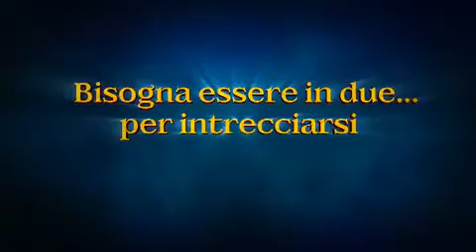Rapunzel - L'intreccio della torre - Trailer Italiano (2010)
una nuova e bellissima principessa sta per raggiungerci nei cinema.